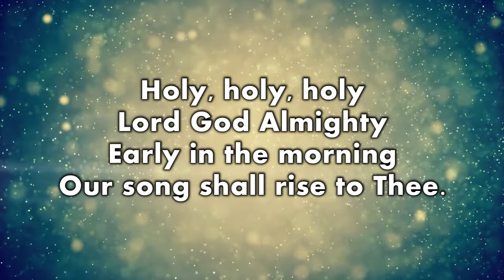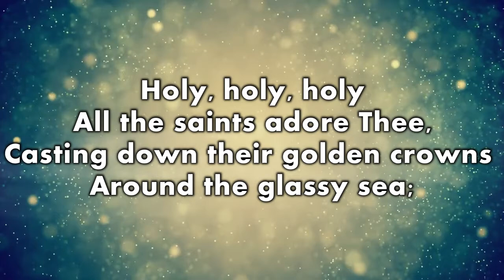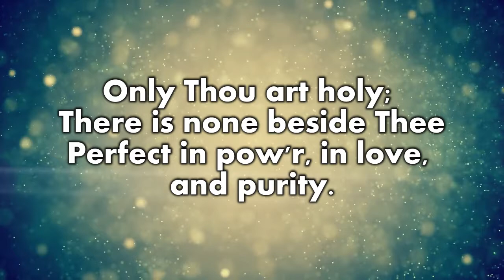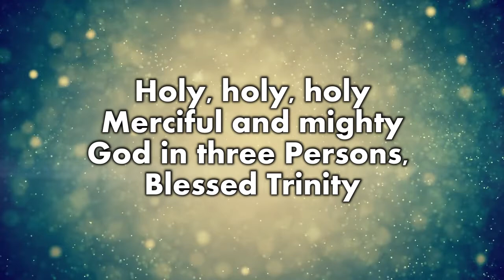Holy, Holy, Holy! Hymn with Lyrics